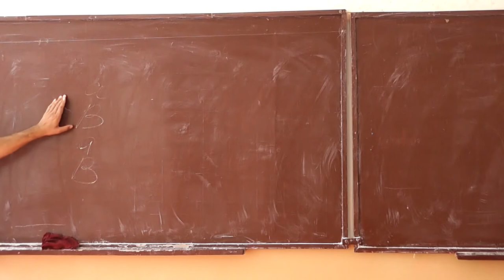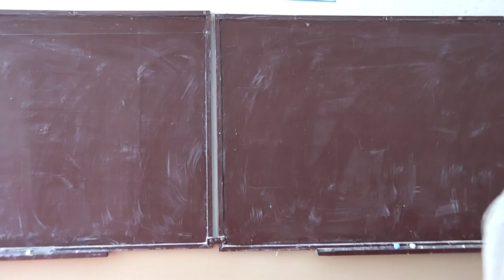65 Сергей Донатович Довлатов и самоограничение